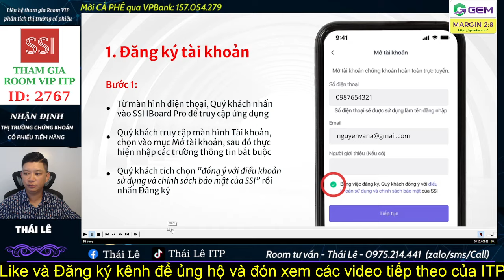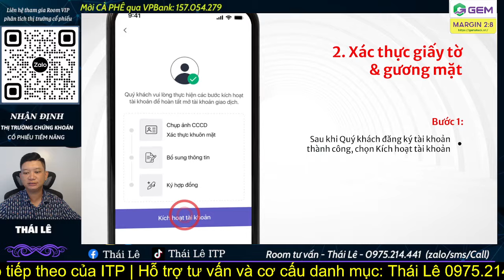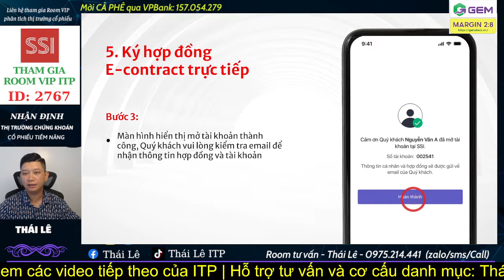Hướng dẫn mở tài khoản online tại công ty chứng khoán ssi | App ibroad pro | Mở tài khoản ekyc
Hướng dẫn mở tài khoản tại công ty chứng khoán ssi | App ibroad pro | Mở tài khoản ekyc
🫰 Mời Cà Phê: VPBANK - STK: 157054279
🫰 Mời Anh Chị mở tài khoản tại SSI với ID: 2767
🫰 Sử dụng Margin 2-8 với hơn 1000 mã cổ phiếu: Mở tài khoản tại GEM với ID: BR8348